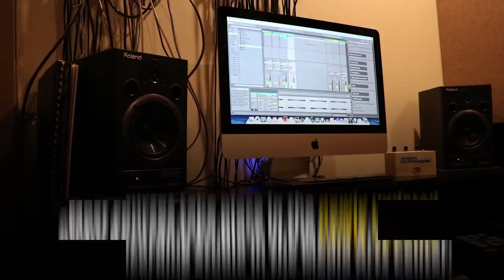Interested in Music Technology? Check out the program at West Liberty University!